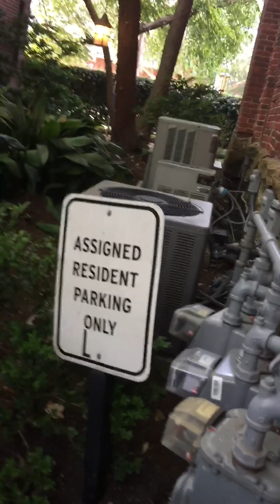Joey’s Weekend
Joey exploring the weekend rental with Daddy and Estelle.